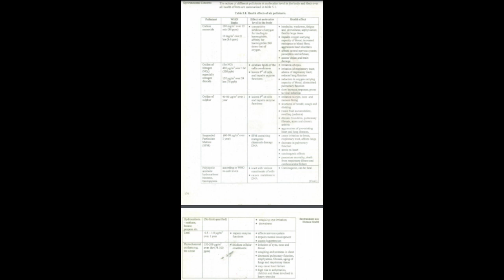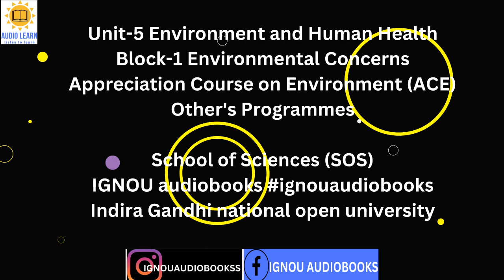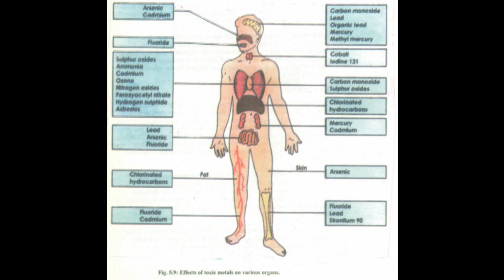Unit-5 Environment and Human Health Block-1 Environmental Concerns ACE OTHERS SOS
Unit-5 Environment and Human Health
Block-1 Environmental Concerns
Appreciation Course on Environment (ACE)
Other's Programmes
School of Sciences (SOS)